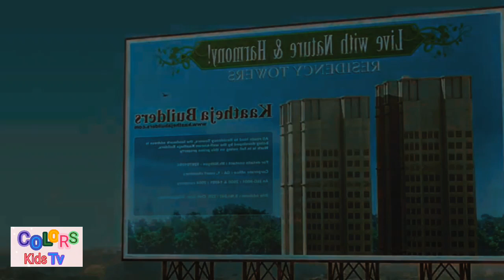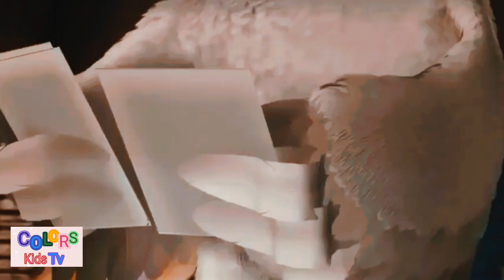New animation cartoon movie part 2 |colors kids tv|movies clip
New animation cartoon for kids|colors kids tv|movies clip|cartoon